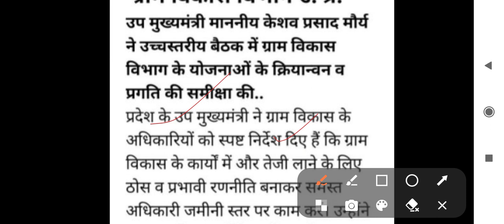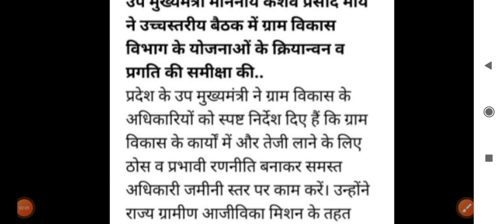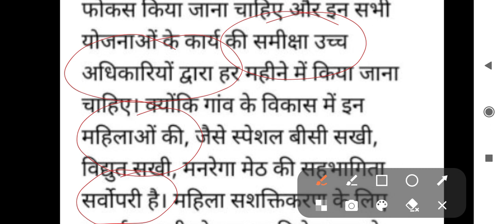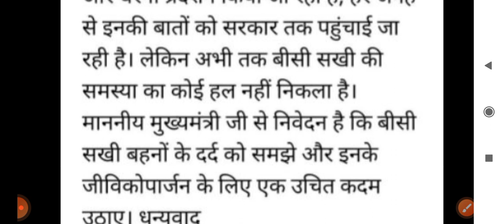बीसी सखी महिलाओं के लिए महत्वपूर्ण खबर || उपमुख्यमंत्री केशव प्रसाद मौर्य ने दिए शासन को निर्देश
About this video 🎥👇👇👇👇👇👇👇

बीसी सखी मांग पत्र को लेकर बड़ी खबर ||bc Sakhi New Notification Today

बीसी सखी महिलाओं की समस्याओं का समाधान |

Bc Sakhi Yojana New Update || Bc Sakhi Braking News ||